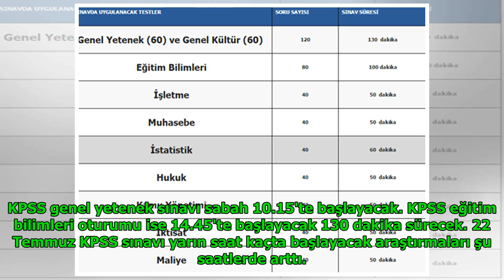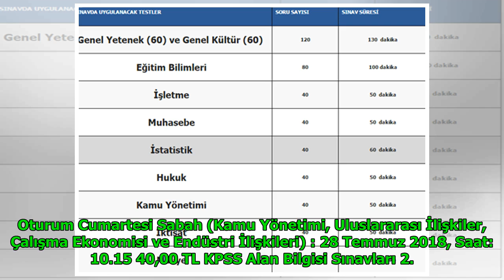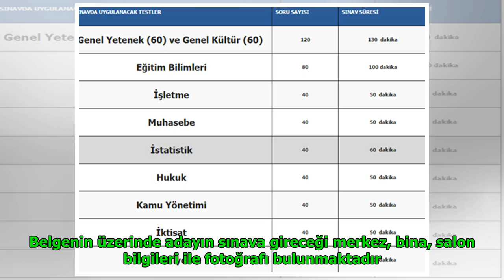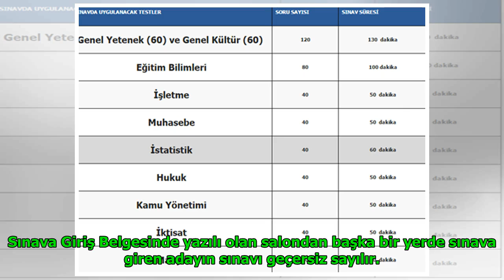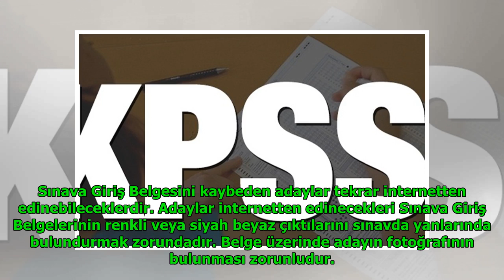22 Temmuz KPSS saati ne zaman başlayacak-KPSS saat kaçta DuckNews TV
22 Temmuz KPSS saati ne zaman başlayacak-KPSS saat kaçta DuckNews TV
Luther Fitzgerald